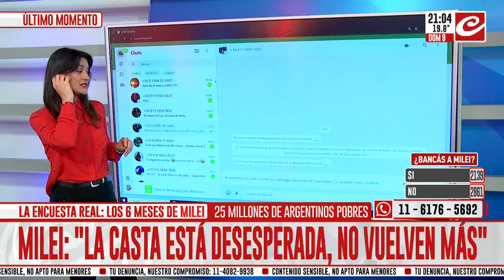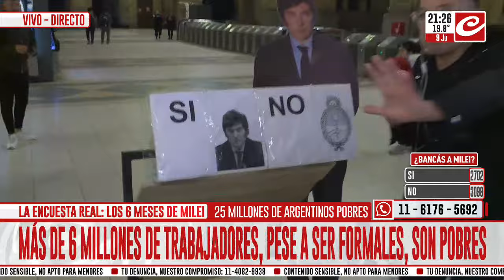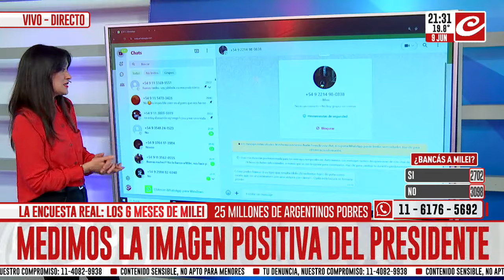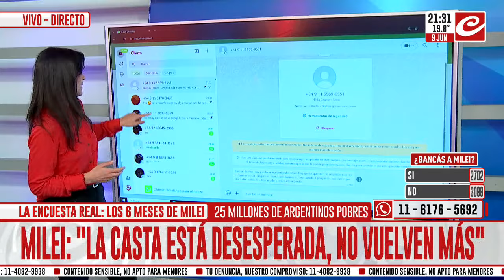Luis D'Elia: "Milei nos está llevando al 2001"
El dirigente peronista estuvo en nuestros estudios y habló con Tomás Méndez sobre la situación política, ecónomica y social de nuestro país bajo el mandato de Javier Milei.